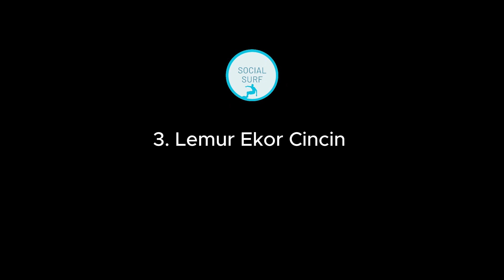10 hewan lucu di dunia versi Social Surf @sinabolon Ada yang berbahaya.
10 hewan lucu di dunia versi Social Surf! Ada yang berbahaya.

Terima kasih orang-orang baik.

Thanks to video as footage.
Credit.